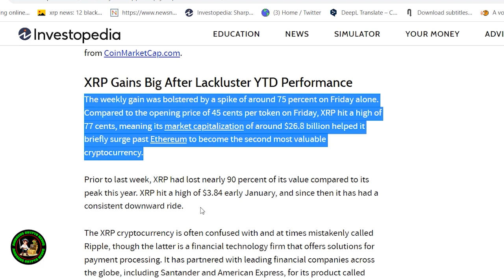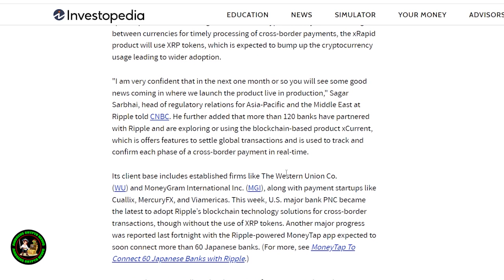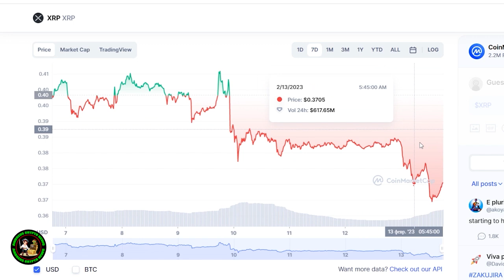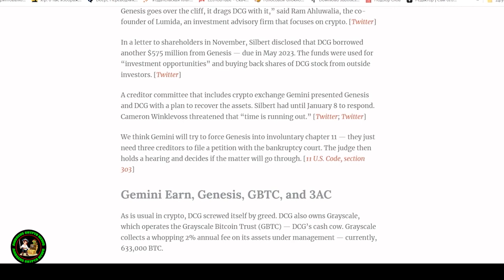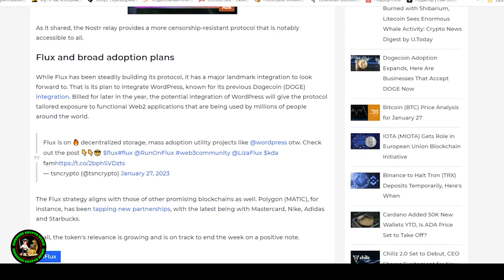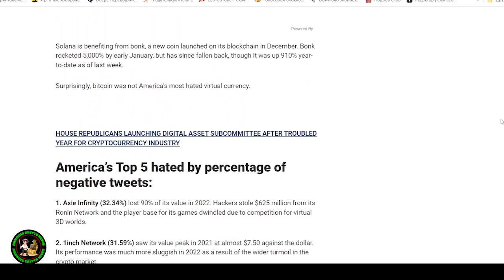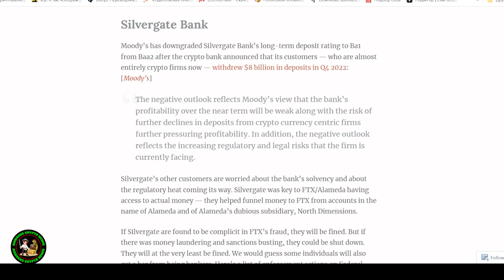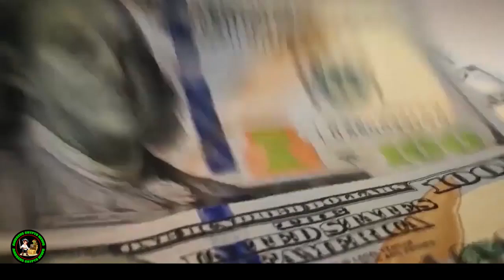RIPPLE XRP BIG NEWS! THE WORLD IS WAKING UP! XRP IS BREAKING THROUGH RESISTANCE!